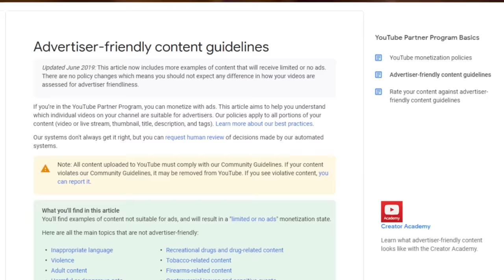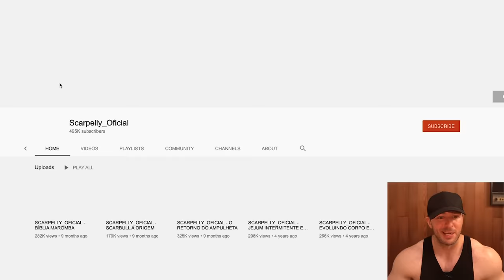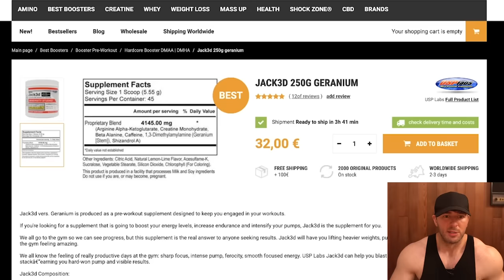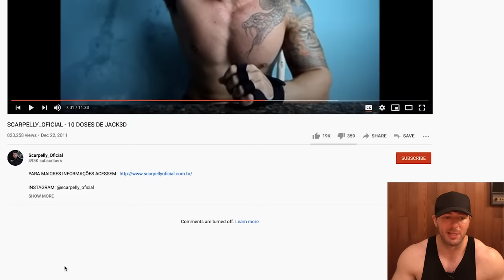A YouTuber Drank 10 SCOOPS Of The Original JACK3D Pre-Workout With DMAA... (not clickbait)